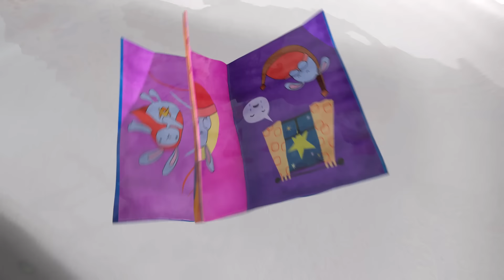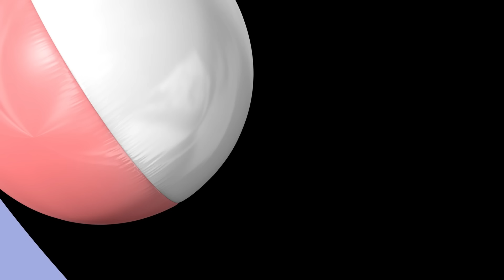15 x Teljes Részek | ⭐ Bing: A Legjobb Epizódok ⭐ | Bing magyarul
15 x Teljes Részek | ⭐ Bing: A Legjobb Epizódok ⭐ | Bing magyarul | Rajzfilmek gyermekeknek

00:00 A takaró
06:23 Pápá
12:46 Esti mese
19:09 A választás
25:32 Enyém
31:55 Búcsúzás
38:18 A ragtapasz
44:41 A medence
51:04 Az ottalvás
57:27 A csengettyűs cipő
1:03:50 A sárkány lehelete
1:10:13 Papírsárkány
1:16:36 Nem a tiéd
1:22:59 A falfestmény
1:29:22 Kacsák

Üdv Bing hivatalos magyar YouTube-csatornáján - Bing, Sula, Flop, Pando és barátaik otthonában.

Bing egy valódi bölcsis, aki imád a barátaival játszani. Lelkesen próbál ki minden új dolgot, és szenvedélyesen igyekszik felfedezni a világot! Bing kíváncsi, jókedélyű és őszinte, és mivel még fiatal, sok mindent életében először tapasztal meg. Eközben persze akad egy-egy bökkenő, apró baleset vagy váratlan csalódás, és ezekben a pillanatokban pontosan megtudjuk, hogy mit érez Bing. De mindig ott áll mellette Flop a maga türelmével, melegségével és kedvességével, hogy helyrehozzon mindent.

Dőlj hátra és élvezd a csodás Bing-klipeket és rengeteg szórakoztató tematikus összeállítást - ráadásként pedig zenés videókat, amelyek világszerte megmozgatják és megörvendeztik a Bing-rajongókat. Mert ez amolyan Bing-szokás!